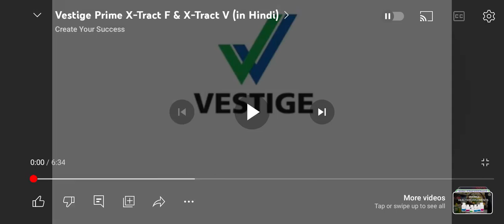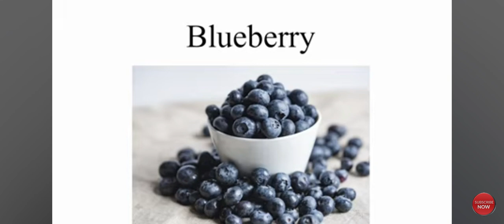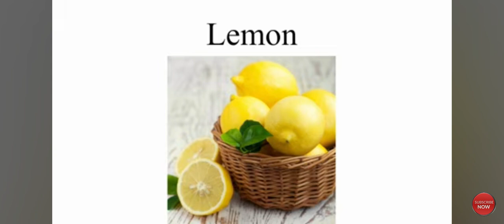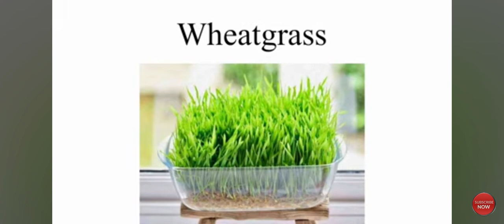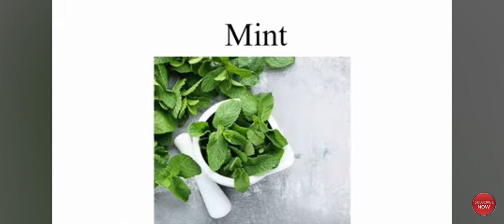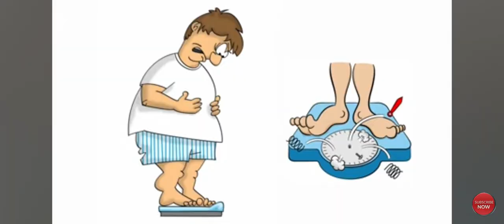😀Vestige X track V and X track F benifits😀 # health food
Network marketing industry